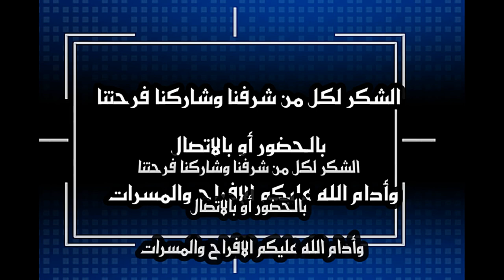أفراح بيت عكعاك حفل زواج الشاعر / بن عيسى أحمد عكعاك وذلك يوم الخميس 22-12-2022م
بموقع الأعراس شمال دوار المسلخ امتداد عوقد الشمالية